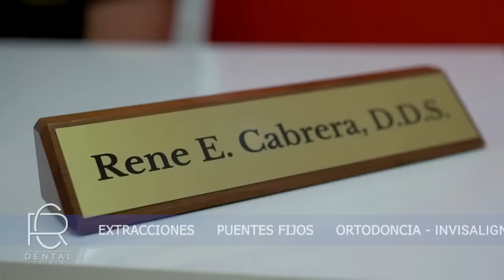La Hora de Carlos Live (07-05-2022) con Carlos Otero y la actriz Susana Perez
Conversando con la gran actriz Susana Perez @LaFamiliaPerezMiami